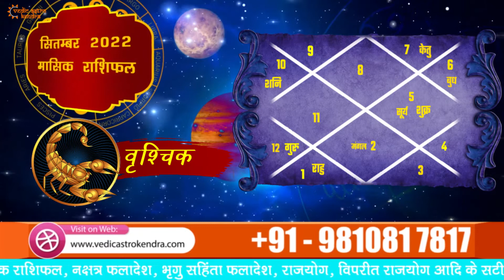वृश्चिक राशिफल सितम्बर 2022 | Scorpio Monthly Horoscope | Vrischick Rashifal September 2022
वृश्चिक राशिफल सितम्बर 2022 | Scorpio Monthly Horoscope | Vrischick Rashifal September 2022 | वृश्चिक राशि सितम्बर 2022- बहुत उत्तम रहने वाला ये | Vedic Astro Kendra